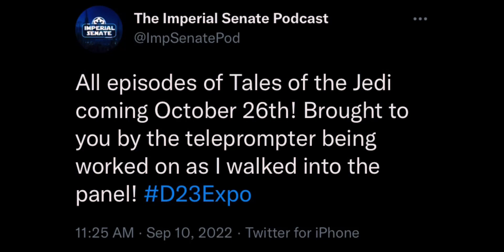Star Wars TALES OF THE JEDI RELEASE DATE REVEALED!!! l D23 ANNOUNCEMENT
WOOOOO!

I’m just a simple Meme Editor making his way into The YouTube Pages